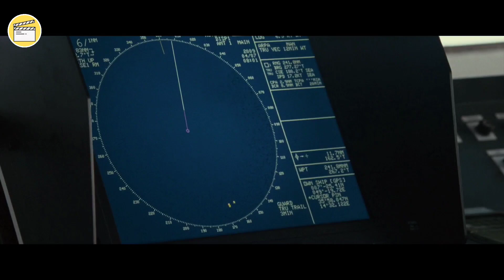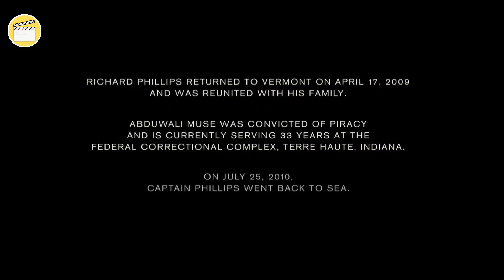A True Story Of A Group Of Money Thirsty Somali Pirate Attack On U.S. Containership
A group of Somali pirates takes control of a container ship, the captain looks to protect his crew from the hostiles Invaders

Tags.